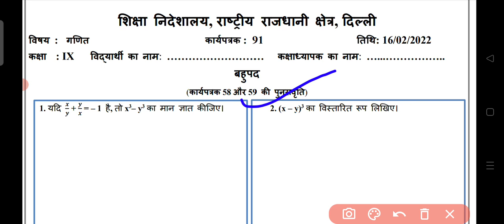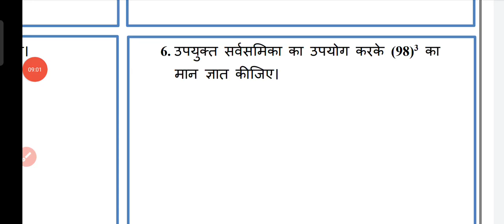Class 9th math worksheet 91 in Hindi medium(16/2/22)||maths worksheet 91 class 9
Mathematics Worksheet 91 Class 9(16/2/22) Hindi Medium/Worksheet 91 Maths Class 9/Worksheet Math 91
class 9th math worksheet 89 in Hindi medium(16/2/22)||maths worksheet 91 class 9||worksheet 91 math
class 9th math worksheet 91 in Hindi medium||maths worksheet 91 class 9||worksheet 91 math class 9th